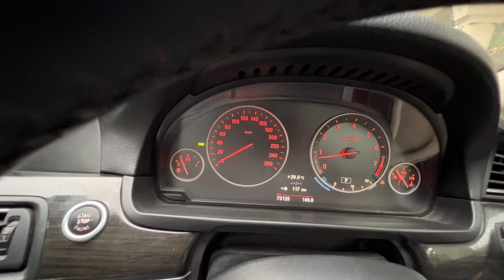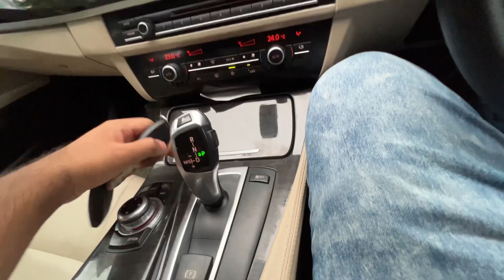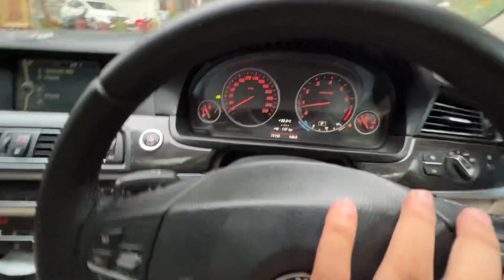MY BMW 523i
HELLO GUYS, I AM A CONTENT CREATOR AND A STREAMER. STREAMING AND MAKING VIDEOS IS MY PASSION.